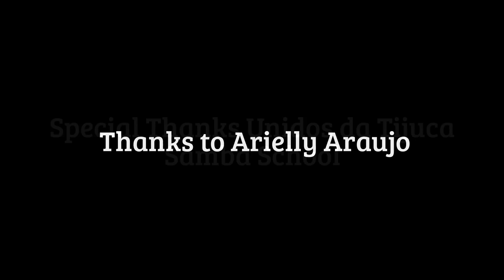Samba Dancer Interview SAMBA DANCER 's CARNIVAL JOURNEY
How a samba dancer is groomed to become a starlet, diva or Carnival Queen?  This is one of the question we receive a lot through inbox messages.

The example can be answered when we look at Arielly Araujo.  She is is only 19 years old but have been samba dancing since she was 5 years old.  Her sister is 16 and is also a samba dancer on the "little league" Samba Schools.

On this video we learn a bit of how this process is done.  There is a lot of passion, but certainly a lot of sweat, effort and dedication, since none of it is paid.

Through the interview, we learn the how Arielly slowly moved up from the little league to become a diva at Unidos da Tijuca Samba School and Queen of Sereno do Campo Grande.  She participated on this year for the first time on the Official Rio Queen of Carnival contest and did a pretty good job, finishing in 10th place.

We also see a her samba dance on this video.  Arielly has all qualities to become a full samba star: Talented, friendly, possesses an authentic smile, and a good student.  Congrats!